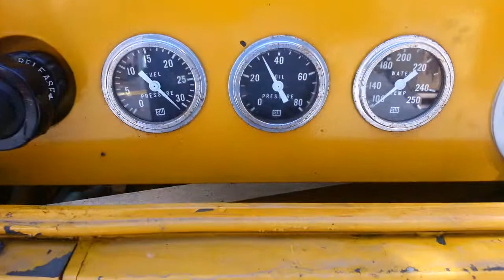Cat 75KW Off Road Towable Generator